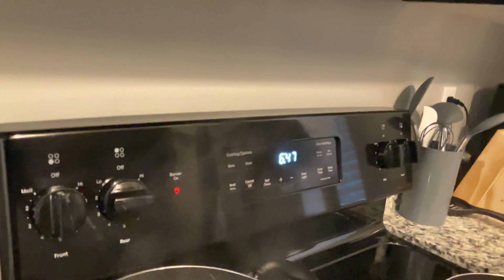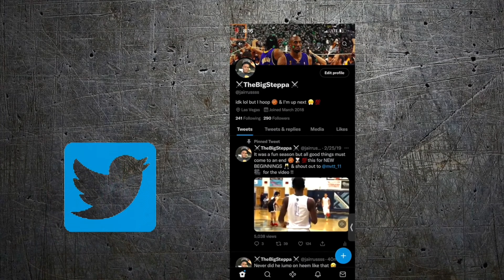I COOKED DINNER FOR THE FIRST TIME ! 🍽